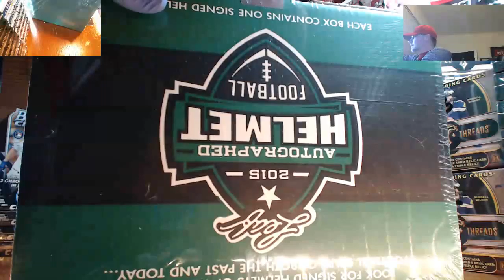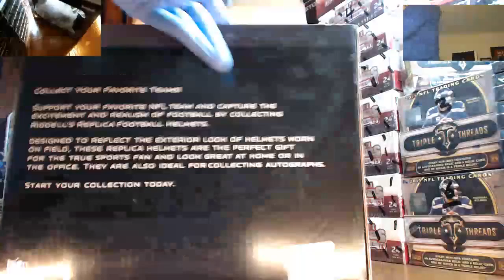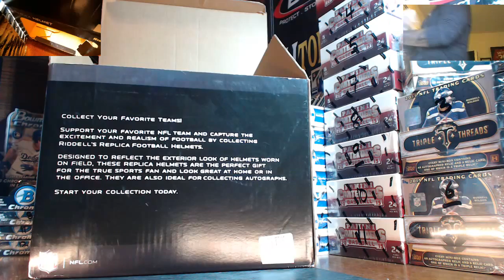My Recording 55